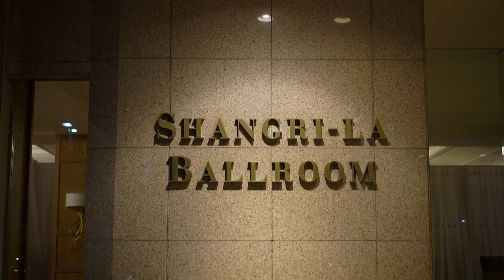Lebih tinggi dari aslinya😱 NEVER ENOUGH by Amelia Lin [lirik + terjemahan]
AMELIA LIN (林美恩）
TOP 5 INDONESIA MENCARI BAKAT 2021 TRANSTV
RUNNER UP WORLD CHINESE SINGING COMPETITION BTV beijing 2012